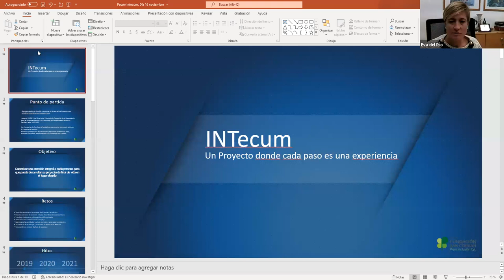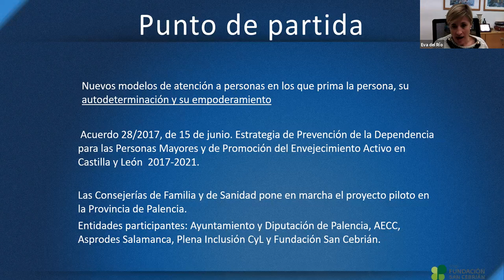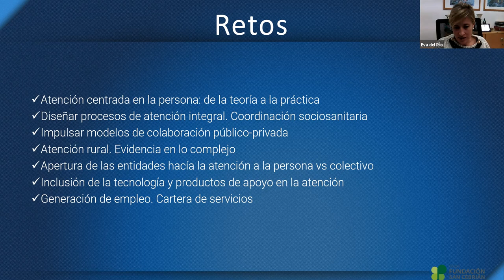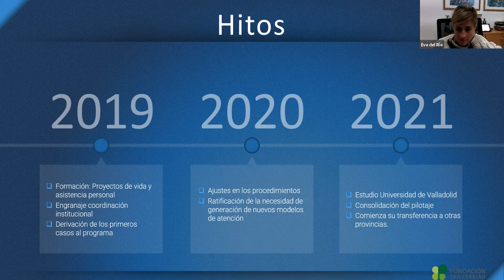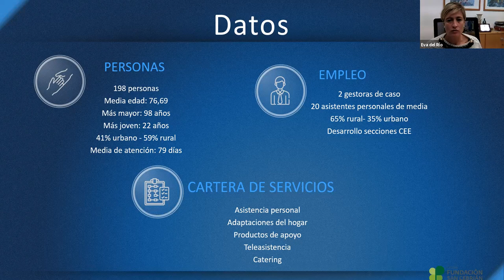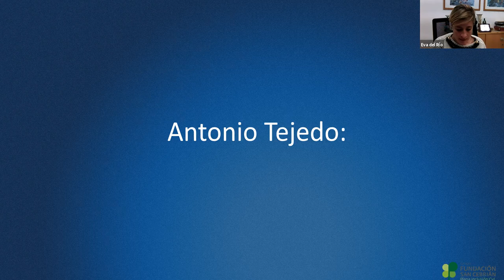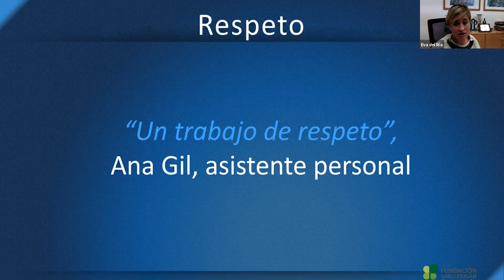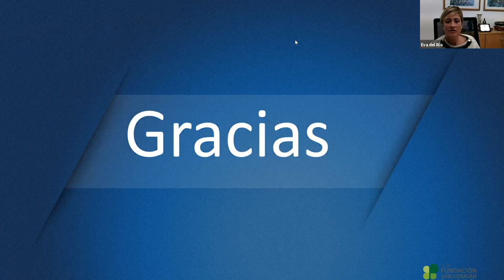Juntos hablamos: INTecum. Red Estatal de Hermanos/as | Plena inclusión.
Junt@s hablamos es un espacio de encuentro organizado por la Red Estatal de Herman@s de Plena inclusión. En este encuentro, participa Eva Río, directora de la Fundación San Cebrián de Palencia, que presenta el proyecto INTecum, atención al Final de la Vida